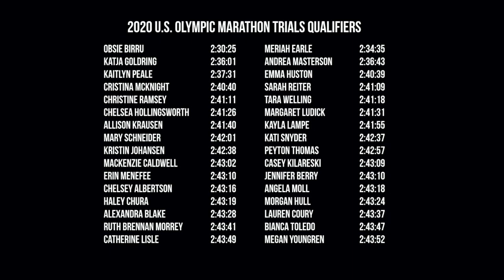2019 California International Marathon || The 2020 OTQ Factory!